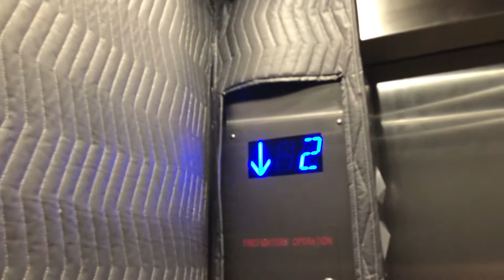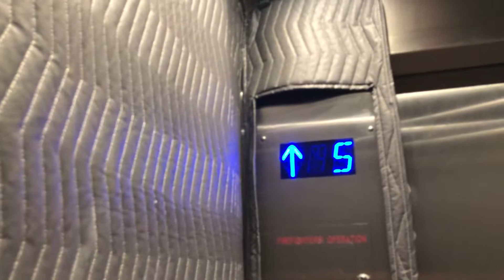Urban Traction Service Elevator @ 1209 W. Sherwin - Chicago, IL.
TECH SPECS:
Brand: Urban
Model: N/A
Drive: AC Geared Traction
Year Installed: 2017
Floors Served: 8
Capacity: 3000 lbs
Speed: 350 FPM
Doors: Swing Door/Two Speed

FIXTURES:
Buttons: US93
Indicator: CE SH322
Lanterns: Dewhurst